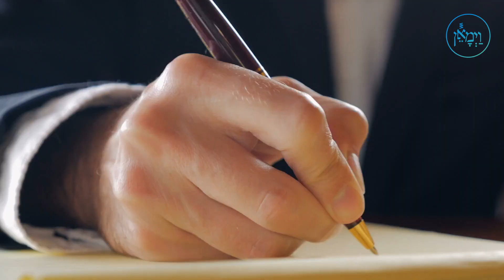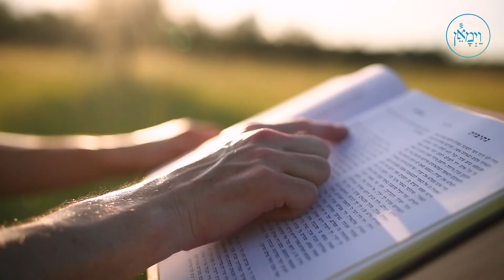Guarding Our Torah | Rabbi Uren Reich